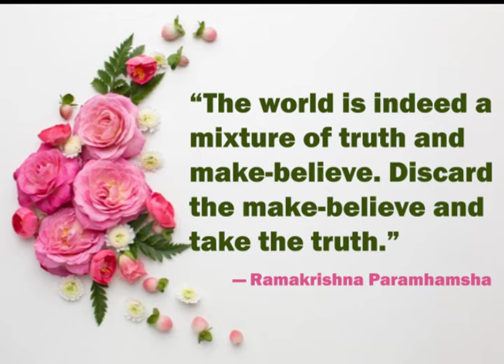ADVICE TO THE BRAHMOS || The Gospel Of Sri Ramakrishna In Bengali || Chapter -9 || Part - 73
SRI RAMAKRISHNA was visiting Balarām in Calcutta, with Narendra, Bhavanath, Rākhāl , M., and others. Balarām, at the Master's bidding, had invited some of the young devotees to lunch. Sri Ramakrishna often said to him, "Feed them now and then; that will confer on you the merit of feeding holy men." The Master looked on his young disciples, yet untouched by "woman and gold", as veritable embodiments of God.

A few days earlier Sri Ramakrishna had been to Keshab's house with Narendra and Rākhāl to  see a performance of the play entitled Nava-Vrindāvan.  Narendra had taken part in the performance, in which Keshab had played the role of Pavhari Baba.

MASTER: "Keshab came on the stage in the role of a holy man and sprinkled the 'Water of Peace'. But I didn't like it. The idea of sprinkling such water on a theatrical stage after a performance!

"Another gentleman played the part of Sin.  That is not good either.  One should not commit sin; one should not even feign it."

Narendra's music
The Master wanted to hear Narendra sing. The young disciple was not feeling well, but at the Master's earnest request he sang to the accompaniment of the Tānpura:

Then he sang:
And again:
Narendra continued:

Sing, O bird that nestles deep within my heart!
Sing, O bird that sits on the Kalpa-Tree of Brahman! Sing God's everlasting praise. . . .

Brahman, Joy of the whole universe, Supreme Effulgence;
God beginningless, Lord of the world, the very Life of life! . . .

O King of Kings, reveal Thyself to me!
I crave Thy mercy. Cast on me Thy glance! At Thy dear feet I dedicate my life,
Seared in the fiery furnace of this world. My heart, alas, is deeply stained with sin; Ensnared in maya, I am all but dead.
Compassionate Lord! Revive my fainting soul With the life-giving nectar of Thy grace.

The fresh and flowery groves appear.
 He sang again:

How wonderful Thy worship is, O Slayer of birth and death!
The sacred Om, from space arisen, Is the resounding drum.
My mind craves nectar day and night At Hari's Lotus Feet;
Oh, shower the waters of Thy grace On thirsty Nanak, blessed Lord; And may Thy hallowed name Become his everlasting home!

In Wisdom's firmament the moon of Love is rising full,
And Love's flood-tide, in surging waves, is flowing everywhere. O Lord, how full of bliss Thou art! Victory unto Thee! . . .

Then at the Master's bidding Bhavanath sang:

Where is a friend like Thee, O Essence of Mercy? Where is another friend like Thee
To stand by me through pain and pleasure? Who, among all my friends, forgives my failings, Bringing me comfort for my grief,
Soothing my spirit in its terror?
True renunciation
Narendra said to the Master with a smile, referring to Bhavanath, "He has given up fish and betel-leaf." MASTER: "Why so? What is the matter with fish and betel-leaf? They aren't harmful. The renunciation of 'woman and gold' is the true renunciation.
"Where is Rākhāl ?"
A DEVOTEE: "He is asleep, sir."

MASTER (with a smile): "

Ramdayal was very ill and lay in bed in another room. The Master went there to inquire about him.

About four o'clock in the afternoon some members of the Brahmo Samaj arrived.  The Master began to converse with them.

Study of scriptures for the beginner

A BRAHMO: "Sir, have you read the Panchadasi?"

MASTER: "At first one should hear books like that and indulge in reasoning. But later on-

Cherish my precious Mother Syama Tenderly within, O mind;
May you and I alone behold Her, Letting no one else intrude.

"One should hear the scriptures during the early stages of spiritual discipline. After attaining God there is no lack of knowledge. Then the Divine Mother supplies it without fail.

"A child spells out every word as he writes, but later on he writes fluently.

"The goldsmith is up and doing while melting gold.  As long as the gold hasn't melted, he works the bellows with one hand, moves the fan with the other, and blows through a pipe with his mouth. But the moment the gold melts and is poured into the mould, he is relieved of all anxiety.

"Mere reading of the scriptures is not enough. A person cannot understand the true significance of the scriptures if he is attached to the world.Though with intense delight I learnt many poems and dramas,I have forgotten them all, entrapped in Krishna's love.

"Keshab enjoys the world and practises yoga as well. Living in the world, he directs his mind to God."

A devotee described the Convocation of Calcutta University, saying that the meeting looked like a forest of human heads.

MASTER: "The feeling of the Divine is awakened in me when I see a great crowd of people. Had I seen that meeting, I should have been overwhelmed with spiritual fervour."
RECITATION : RONOJIT GUPTA
SONG : PRADIP BANDHYOPADHYAY
EDIT : SHAMPA ROY